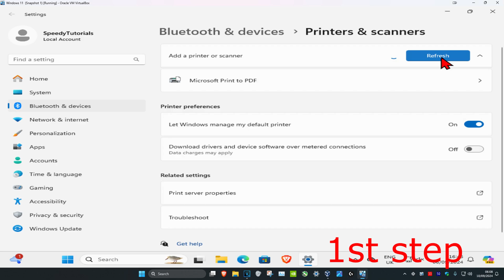How To Change Printer Settings, Properties & Preferences in Windows 11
How To Change & Adjust Printer Properties, Preferences & Settings in Windows 11

How To Change/Adjust Printer Properties In Windows 11 [Tutorial]

When you choose Print from many programs, Windows 11 offers one last chance to spruce up your printed page. The Print dialog box, shown here, lets you route your work to any printer installed on your computer or network. While there, you can adjust the printer’s settings, choose your paper quality, and select the pages (and quantities) you’d like to print.

Windows 11 has a new Settings window for configuring printers, but you can still use the old Control Panel tools, too. Here’s what you need to know about installing, configuring, sharing, and troubleshooting printers on Windows.

Whether you’re printing a single document or multiple documents from a program on Windows 11, you will have to configure the print settings first. The Printer Settings page in Windows 11 allows you to configure different options like the paper size, the page orientation, and the page margins.